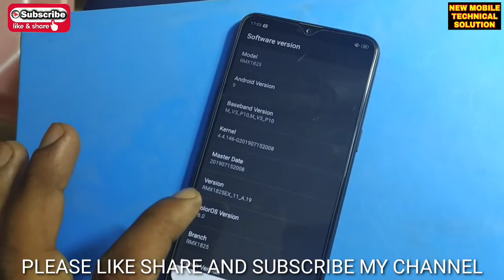realme mobile Ka model number kesa pata KARE! device locked ma realme mobile Ka model number kesa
My channel